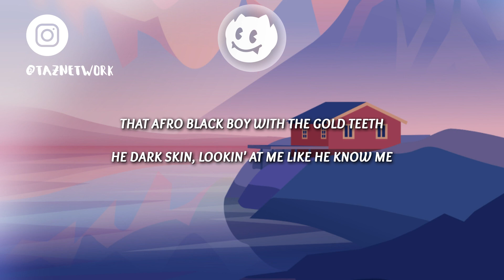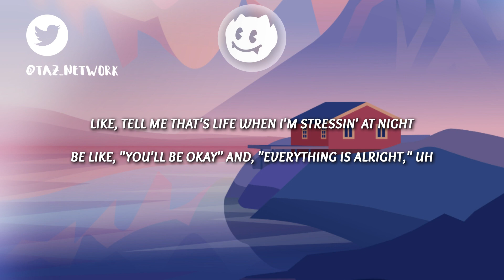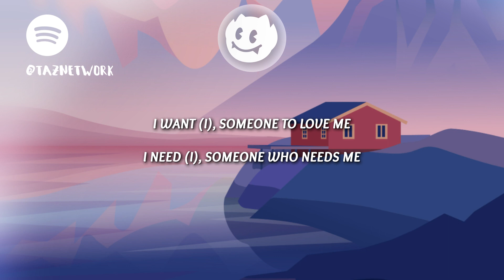Lil Nas X - THATS WHAT I WANT (Lyrics)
Background by Olga Khaki

[Verse 1]
He dark skin, lookin' at me like he know me

[Chorus]
I want (I), someonе to love me
I need (I), someonе who needs me
So I want (I), someone to love

[Chorus]
I want (I), someone to love me